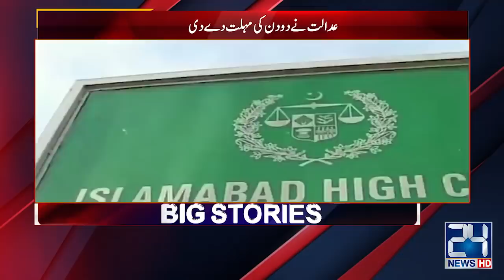Rehan Tariq Laudable Analysis On Army Chief Perioad Job In 10 Tak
24 News HD is one of the leading news channels of Pakistan bringing you the latest current affairs from Pakistan and around the world.  Live National Assembly and Senate Session.